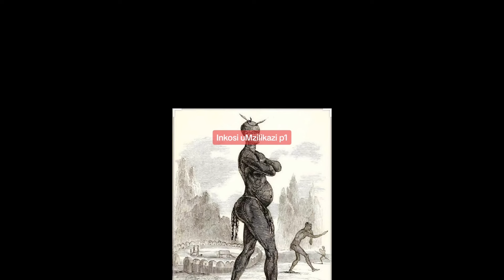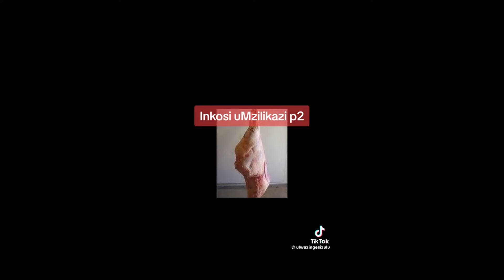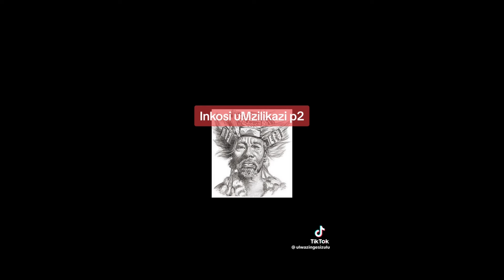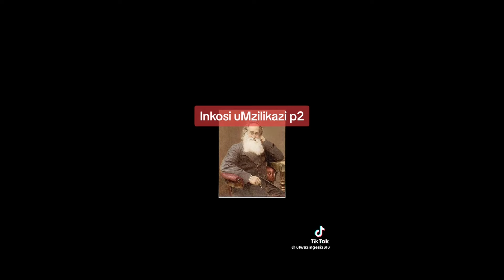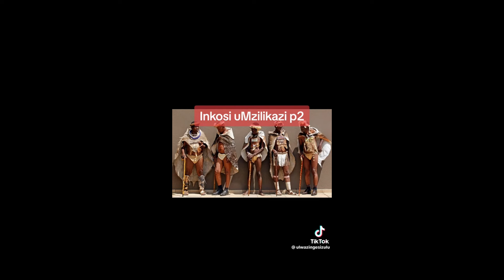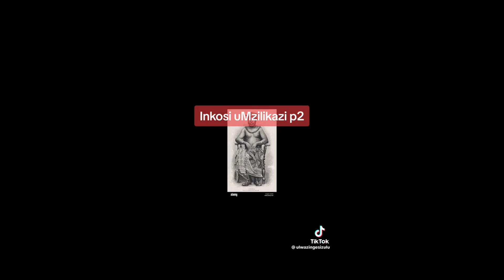Inkosi uMzilikazi ikhula kwaZwide nakwa Zulu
indlondlo yakithi eNdinaneni enophaphe ekhanda. imbabala emabala kope# ibhidi elinyama ngomlomo#elithethwa ngezinyembezi zamadoda#owala ukudla umlenze kwaBulawayo#wathi kanti umlenze wankomoni loyo#inkubela abayihlabe ngamanxeba#ubando abalunde balushiya uZulu. inkosi yaBeThwakazi namaNtungwa. inkomo zavula inqaba zahamba#